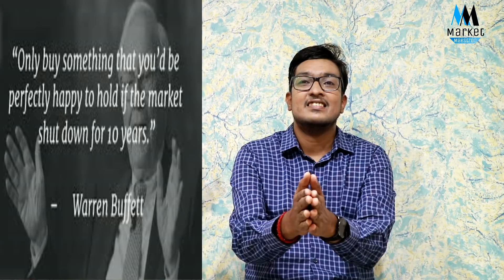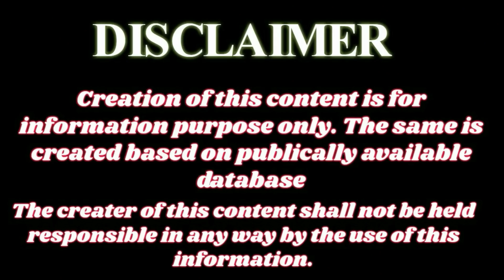गरीब VS अमीर Investor की Mentality | Difference Between RICH AND POOR Investors Explained